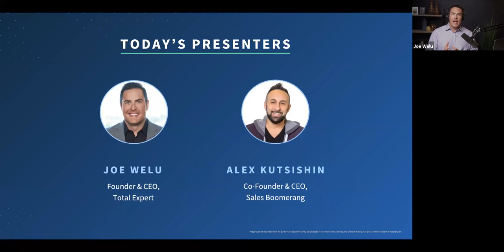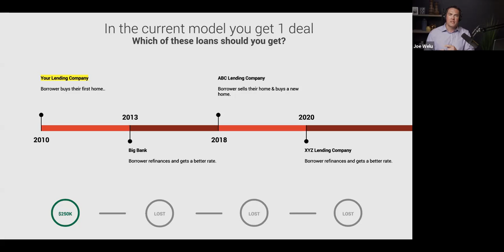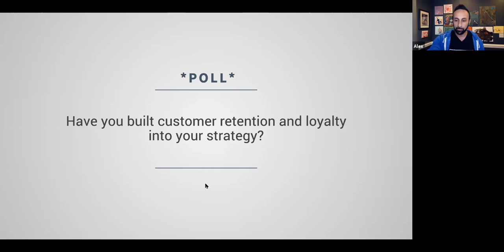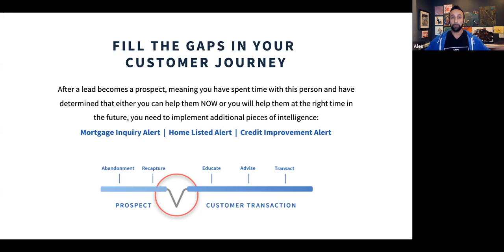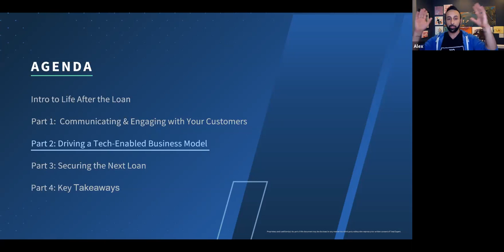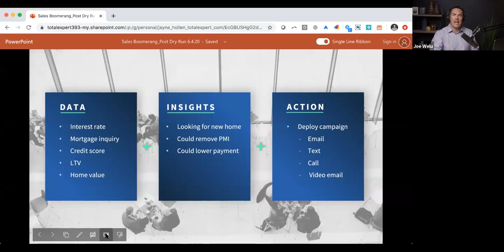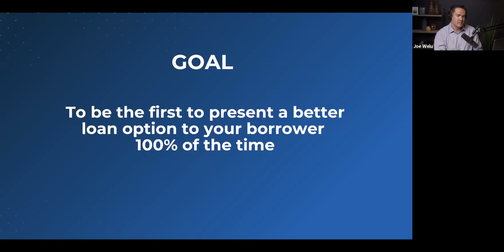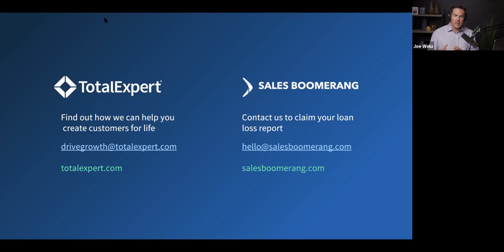LIFE AFTER THE LOAN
Alex Kutsishin, Founder, CEO of Sales Boomerang, and Joe Welu, Founder & CEO at Total Expert, provide you with an expert’s playbook for driving growth with customer retention.